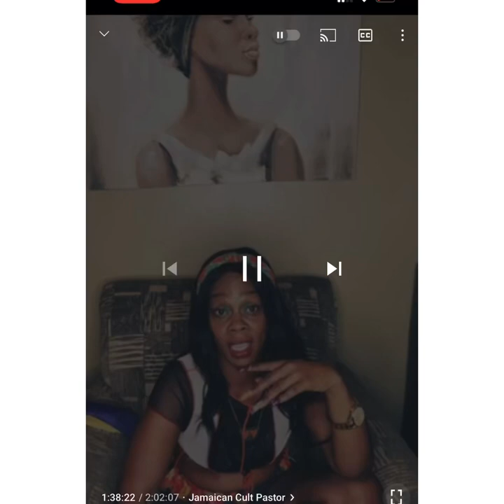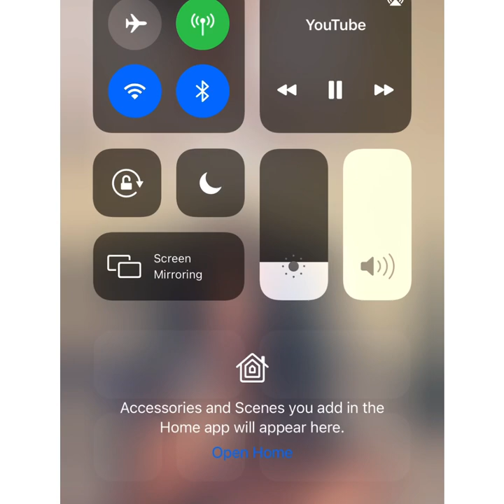Jamaican Cult Pastor Update on Sacrifices, Alleged Dlawrence spirit and ultimate Demise Part 1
Jamaican Cult pastor who was arrested two weeks ago for human sacrifices at his church, back story, update and eventual demise.